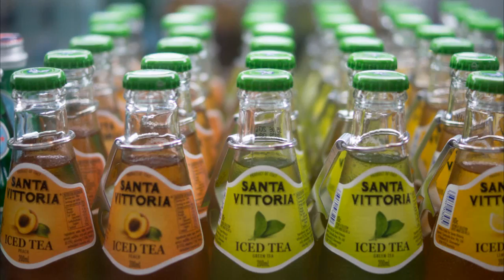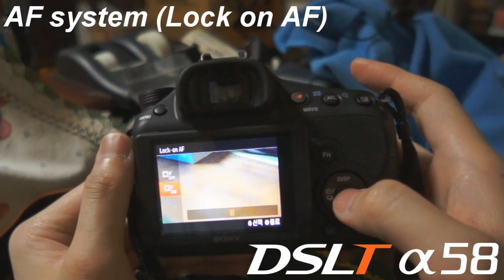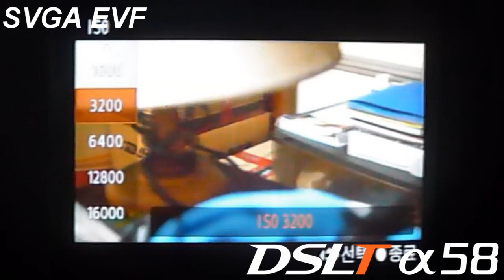Sony DSLT a58 Review, Part02 'Exmor APS HD CMOS, AF system (Lock on AF)' by 4District.com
by 4District.com
Sony DSLT a58 Review
Part02
'Exmor APS HD CMOS, AF system (Lock on AF)'